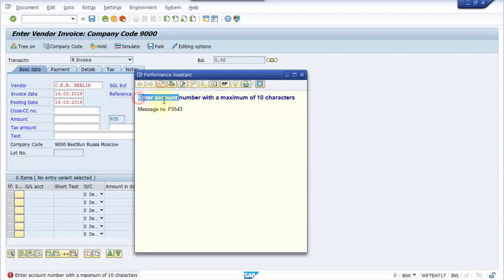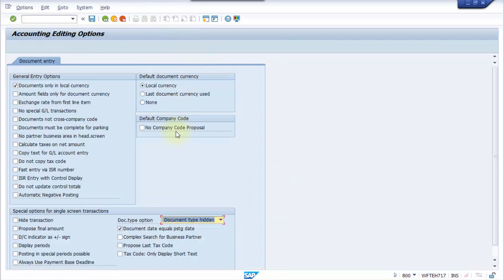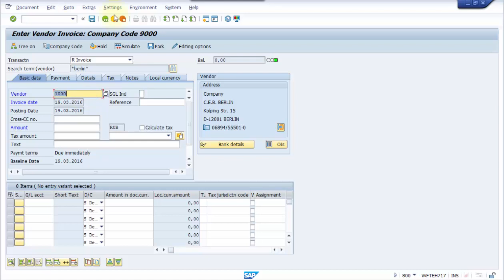SAP FI Settings A Simpler Way to Search for a Vendor When Processing Incoming Invoices